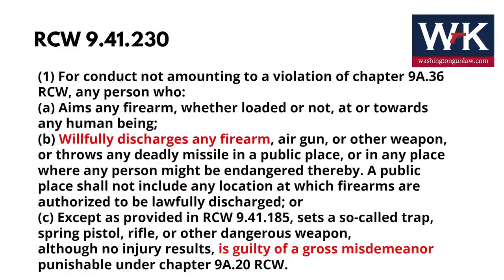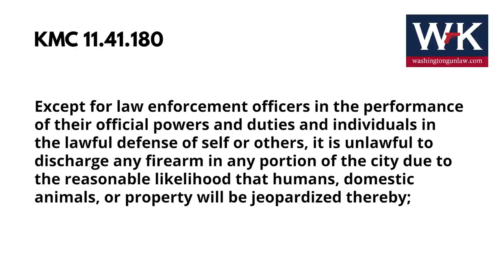Did Adam Go Too Far in Trying to Stop a Catalytic Converter Theft? Real Life Lessons What NOT To Do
Washington Gun Law President, William Kirk, discusses a recent incident that took place in his neighborhood involving a friend who found himself the victim of a catalytic converter theft while it was underway.  After arming himself to defend a family car, learn what Adam does next, what Adam does right and what Adam did wrong.

Learn more from real life lessons in what NOT to do.  Arm yourself with education today.